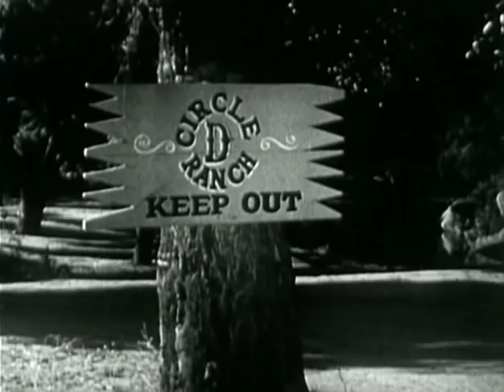MARKED FOR MURDER - Tex Ritter - Full Western Movie / 720p / English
Rangers Dave and Panhandle arrive and are joined by Lawyer Tex to try and stop the range war between the ranchers and the sheep men. After they jail the ranchers for attacking the sheep men, they are lead away from town by a decoy as the real culprits head for town to kill the ranchers and blame the sheep men.

Director: Elmer Clifton
Writer: Elmer Clifton
Stars: Tex Ritter, Dave O'Brien, Guy Wilkerson